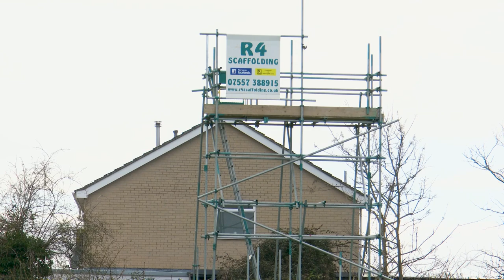NON LEAGUE FOOTBALL: STREET v HELSTON ATHLETIC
Helston Athletic seem out early Saturday morning for Street in Somerset after an excellent County Cup semi final win against Saltash.Both teams have enjoyed good unbeaten runs leading into this game. Something will give? Commentator Steve Massey is on form.